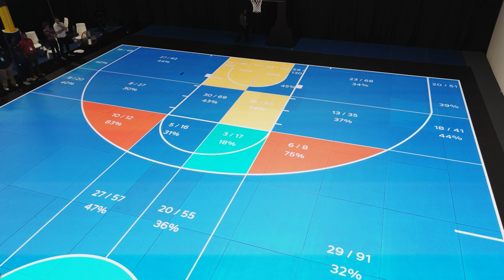HCTC25's ASB GlassFloor x ShotTracker Evening Mixer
On the 8th of May at the ASB GlassFloor Athletes Lab in Orlando, we hosted 75+ college coaches during the Head Coach Training Center® Conference and unveiled our latest collaboration with ShotTracker Inc.

We showcased next-gen skill development tools built into GlassCourt OS—the operating system that powers the ASB GlassFloor. With just an iPad, coaches can design custom drills, set plays, and build full practice plans using the PlayBook app—then bring them to life directly on the court.

With real-time ShotTracker data now integrated into the floor, coaches can literally walk through performance metrics—seeing shooting percentages, player movement, and more, visualized right on the surface.

Big thanks to Christof Babinsky, Chris Thornton, and Davyeon Ross for helping guide coaches through the experience and highlighting what’s possible when design, data, and coaching come together.

This is the future of training: smarter coaching, better data, and an elevated athlete experience.